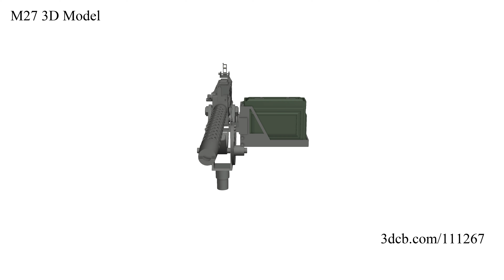M27 3D Model